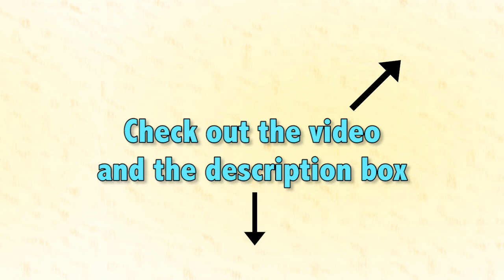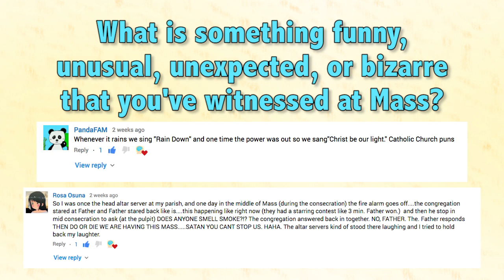5 Bizarre Images of Popes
Your role will be done electronically, from the comfort of your own home!

RCT Spanish -
 A channel that's just like the main one, but in the Spanish language

 Benefits: You get to see your efforts turned into high-quality YouTube videos designed to spread the Catholic faith for the glory of God.   It's a perfect way to learn how to learn to start and manage a YouTube channel and social media pages if you don't know already.  You get to contribute any original ideas to this and any other RCT channel and the social media pages.

 Requirements: fluency in Spanish and English, the most important.  Access to good quality microphone, even if it is just smart phone.  Also you need a reliable access to email.  Be able to speak clearly for narration  Creative, upbeat, and of course a faithful Catholic.  No experience required

Responsibilities (can be negotiated): translate RCT video scripts into Spanish, also send producer translations, be the narrator of the Spanish videos, respond to comments on the videos,  translate memes/images into Spanish for posting on social media pages

  In English: Give your name, and a little bit about yourself, how you got to the level of fluency in Spanish you are at, and how you might want to contribute to the channel whether in a minor or major capacity

RCT Geek -
 A channel specifically geared towards geeks, fans of sci-fi and fantasy movies, TV, and books.

Benefits: You get to see your efforts turned into high-quality YouTube videos designed to spread the Catholic faith for the glory of God.   It's a perfect way to learn how to learn to manage a YouTube channel and social media pages if you don't know already.  You get to contribute any original ideas to any of RCT's channels and the social media pages.

 Requirements: fluency in English.  Access to good quality microphone and/or video equipment, even if it is just a smart phone.  Also you need reliable access to the internet and email.  Be engaging and be able to show that you clearly love this stuff and you love talking about it.   Geeky is essential, knowledge of fandoms and pop culture is essential. Creative, and of course a faithful Catholic

Responsibilities (can be negotiated):
  be able to contribute ideas for the channel and social media pages, including one-off ideas or permanent on-going series, narrate and/or create videos for the channel.

To apply:
(professional manner can only help):